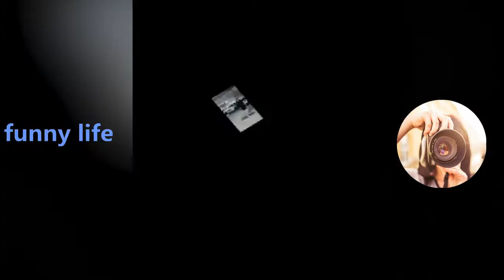狗狗不想走路，于是假装脚疼让女主抱，要成精了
如有问题请联系我哦，谢谢，邮箱(